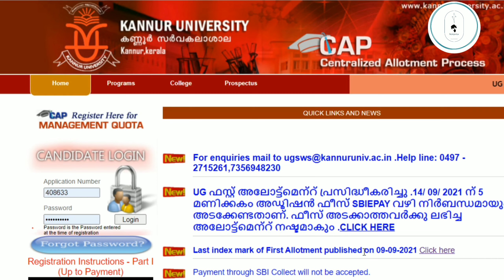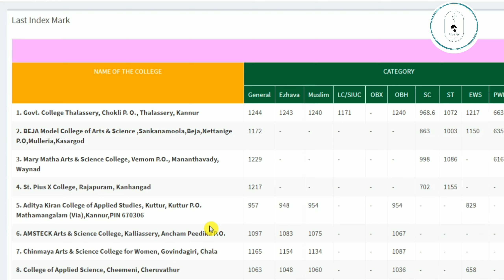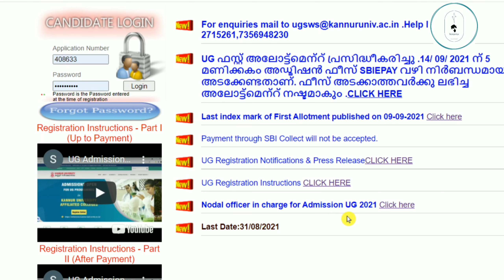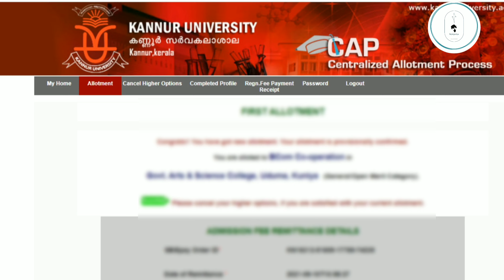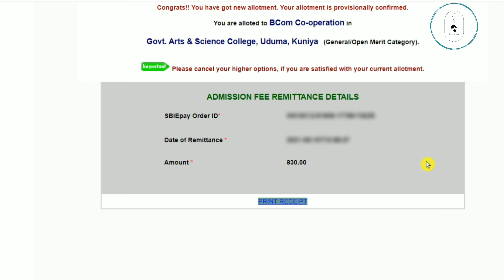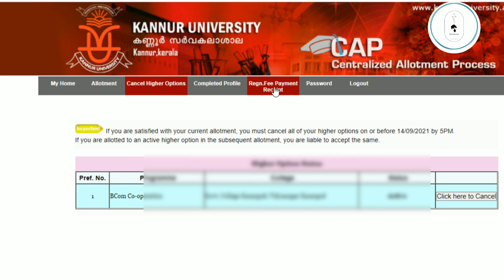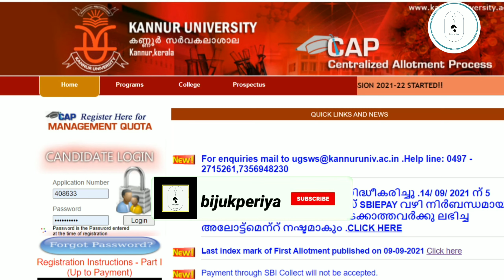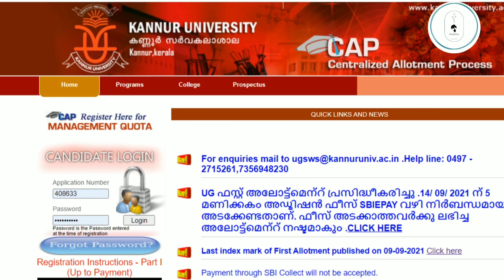HIGHER OPTION CANCELATION I PAYMENT VERIFICATION I KANNUR UNIVERSITY ADMISSION I FIRST ALLOTMENT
2021 last date kannur university admission 2021
degree kannur university admission 2021
 starting date kannur university pg admission 2021
apply online kannur university pg admission
2021 application form kannur university pg admission 2021
 online application kannur university admission
 kannur university online admission
 kannur university distance education admission
2021 kannur university ug admission
 kannur university admission details kannur university online admission
 2021 kannur university ug admission
kannur university ug admission 2021 prospectus
FOURTH ALLOTMENT
FIFTH ALLOTMENT
fourth allotment
fifth allotment
NEW course started